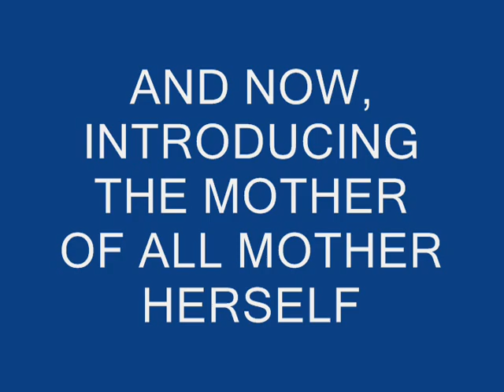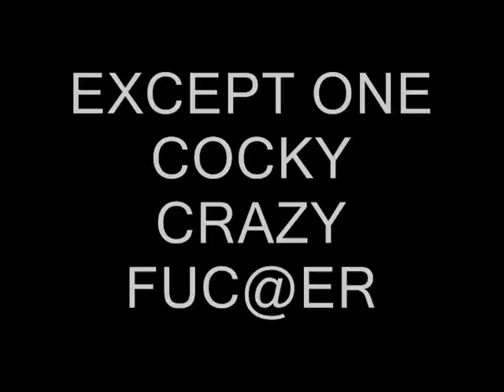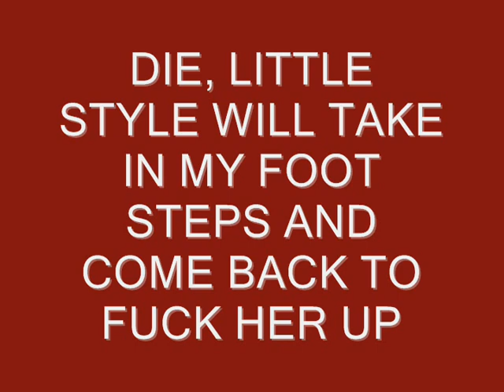Mt ugly, Randy groulx is comming to f___ you up!!